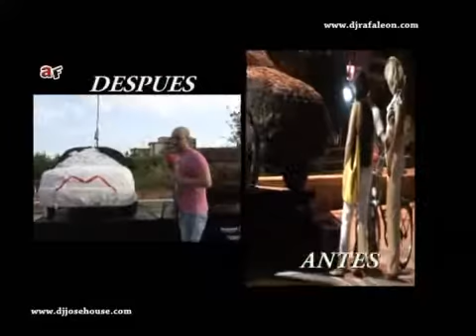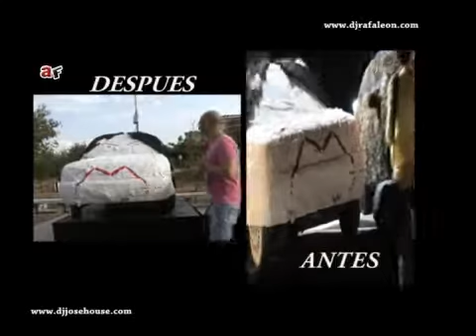alta frecuencia 24-09-08 3ª parte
programa que presenta josehouse y rafa leon en onda mezquita tv